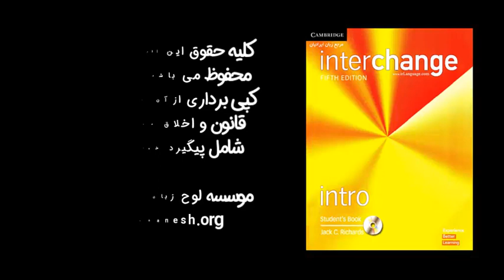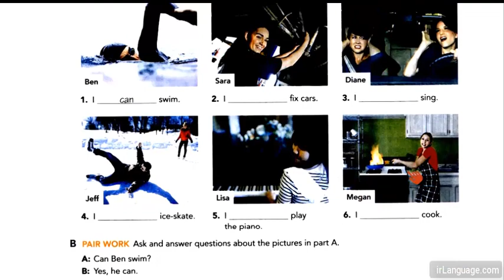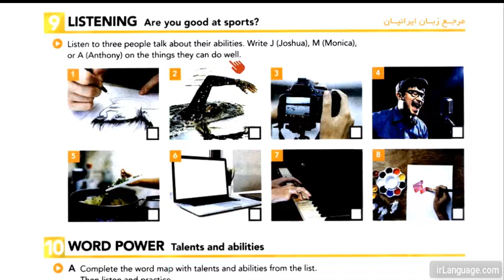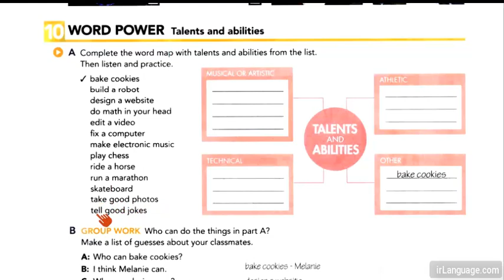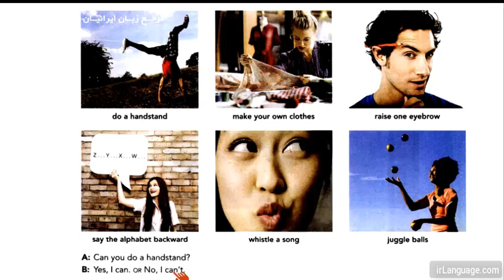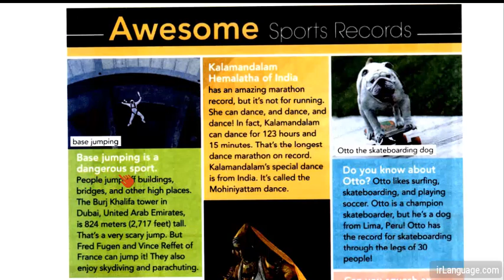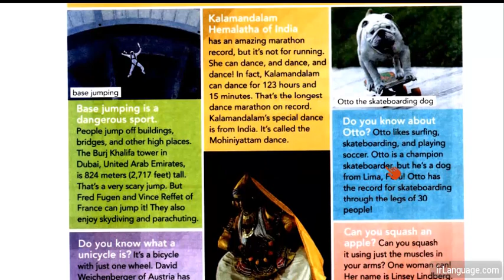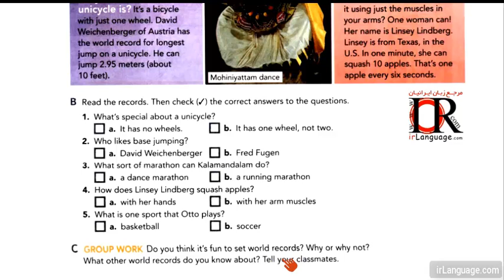دستور زبان انترچنج